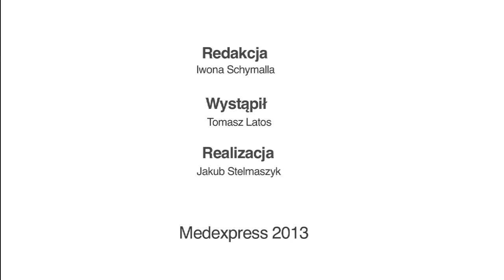Tomasz Latos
medexpress.pl